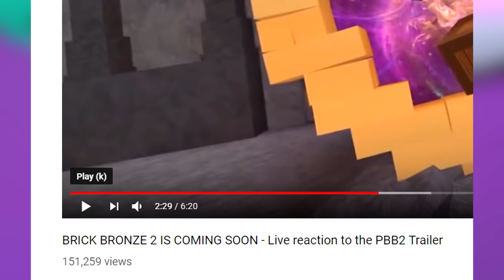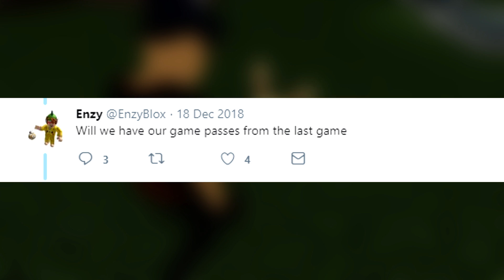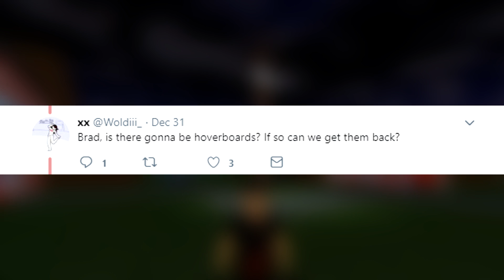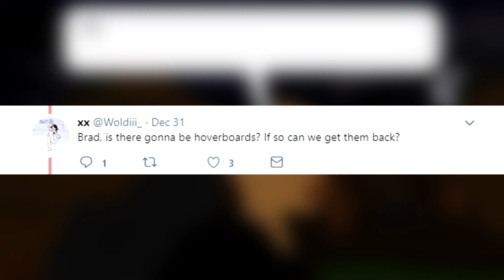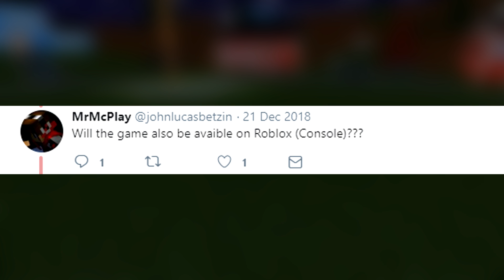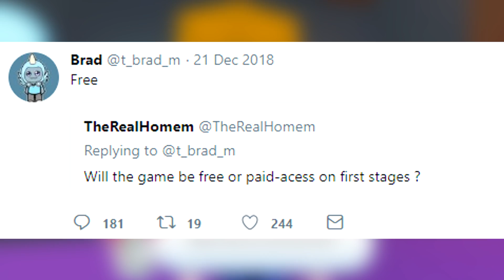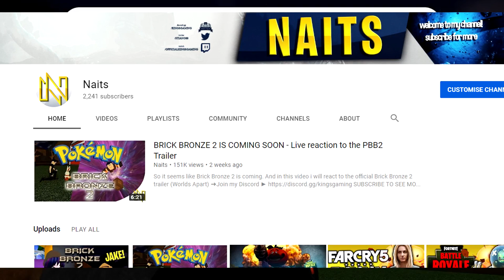*NEW* BRICK BRONZE 2 INSANE NEWS! HOVERBOARDS, GAMEPASSES AND WILL THE GAME BE FREE?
This is some news about the upcoming game Brick Bronze 2! And the news are GREAT!